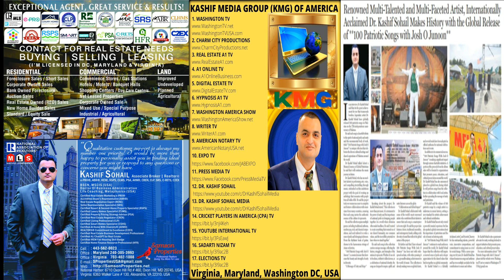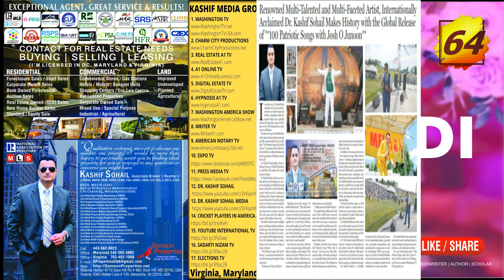MEHNDI Punjabi Song 67 by Dr. Kashif Sohail | MEHNDI Wedding Dance Song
Welcome to the ultimate Punjabi Wedding Dance Songs playlist, your one-stop destination for the best and most vibrant Punjabi tracks that will set the dance floor on fire! This playlist is a curated collection of the most popular, high-energy, and foot-tapping Punjabi wedding songs that are guaranteed to make every wedding celebration unforgettable. Whether you're looking for the latest bhangra hits, timeless classics, or the best dhol beats to get everyone dancing, this playlist has it all. From the beats of "Balle Balle" to the energetic rhythm of "Lassi Pee Kay," our playlist features the best Punjabi dance tracks that are perfect for every moment of your wedding festivities. Whether it's the Sangeet Night, Mehndi Ceremony, or the Baraat, these songs are sure to get everyone, from the bride and groom to the entire wedding party, up and dancing!

This is more than just a playlist—it's a complete Punjabi wedding experience! We've handpicked tracks that are trending, viral, and loved by millions. Perfect for creating the ultimate dance-off at your wedding, these songs are the best of Punjabi Bhangra, Gidda, and Bollywood-Punjabi fusion. Whether you’re planning a grand event or an intimate gathering, these songs will add the perfect Punjabi flavor to your wedding.

Sangeet Night: Get ready to groove to the beats of the most popular Punjabi songs that will make your Sangeet unforgettable.
Mehndi Ceremony: Celebrate with vibrant, colorful tunes that will add a joyous vibe to your Mehndi night.

Baraat: Make your grand entrance with high-energy bhangra songs that will have everyone dancing all the way to the wedding venue.
Reception: Keep the party going with a mix of modern and classic Punjabi hits that will keep the dance floor packed all night long.

Featuring the latest and greatest in Punjabi wedding dance songs, Bhangra hits, Punjabi Gidda tracks, and Bollywood-Punjabi remixes, it’s designed to go viral! Whether you're looking for the best songs for Punjabi weddings, the latest Punjabi dance hits, or just want to add some fun to your event, this playlist has everything you need.
Let’s make your wedding the talk of the town with the best Punjabi dance songs!

Experience the magic of Punjabi weddings like never before with our expertly curated playlist, designed to bring the vibrant culture of Punjab to your special day. Each track has been selected to capture the spirit of joy, love, and celebration that defines a Punjabi wedding, from the electrifying beats of traditional dhol to the modern twists of Bollywood fusion. Whether you're a bride, groom, or guest, these songs are perfect for every dance battle, emotional moment, and fun-filled celebration. Let the music of Punjab elevate your wedding experience, making it a memorable affair that everyone will talk about for years to come!

Get ready to lose yourself in the infectious energy of Punjabi beats with our playlist that's perfect for every wedding celebration. These songs are more than just music; they are the heartbeat of Punjabi culture, bringing people together to celebrate love, family, and tradition. Whether you’re performing a choreographed dance with your friends or spontaneously breaking into a bhangra move, this playlist ensures that every dance floor moment is filled with excitement and joy. From the evergreen hits to the latest chartbusters, we've got every genre covered to keep the party going strong from start to finish.

Whether it’s the traditional sounds of the dhol or the modern beats of Punjabi pop, this playlist is your ultimate guide to creating the perfect atmosphere for a wedding that’s as vibrant and joyful as your love story.

"Bhangra beats and dhol make Punjabi wedding dance songs irresistible for celebrations."
"Get the party started with the top Punjabi dance tracks perfect for every wedding."
"Punjabi wedding songs with electrifying beats that guarantee everyone hits dance floor."
"Experience the energy of Punjab with these viral Punjabi dance song."